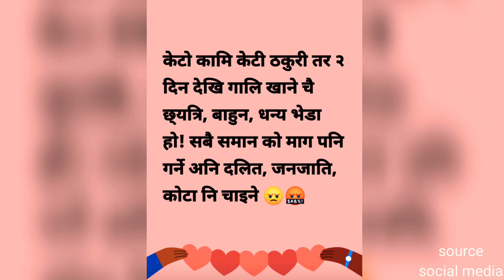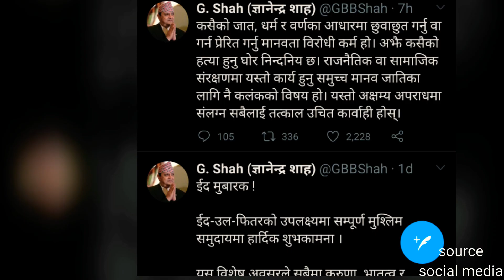रुकुम जाजरकोटमा बिरोध, Rukum latest update | jajarkot news of Navaraj BK Sushma Malla | news nepal